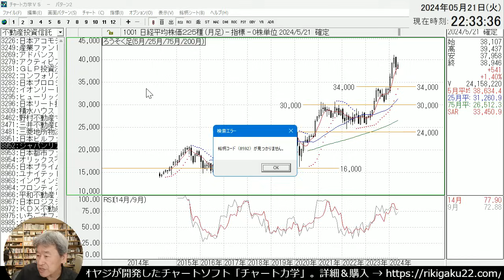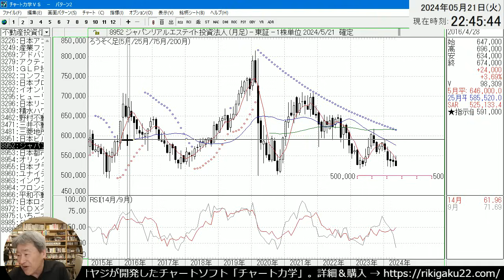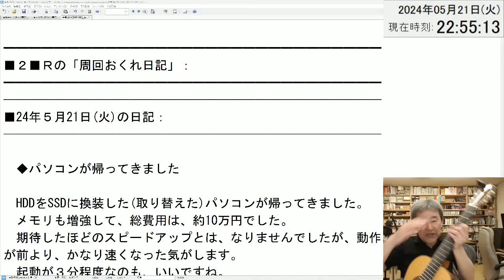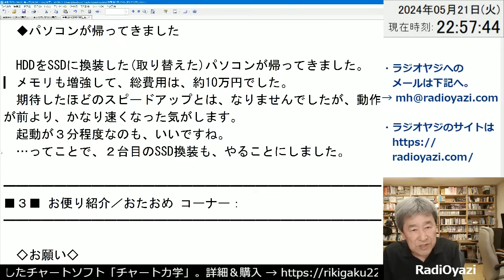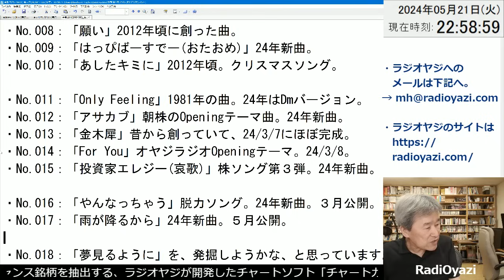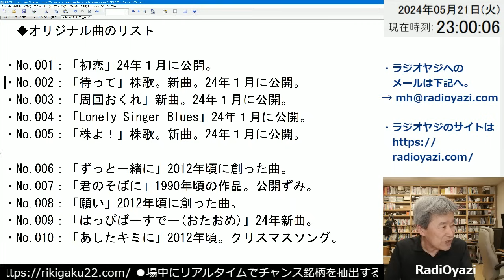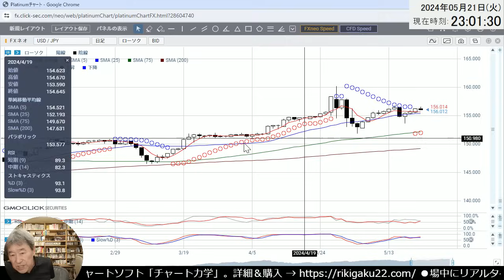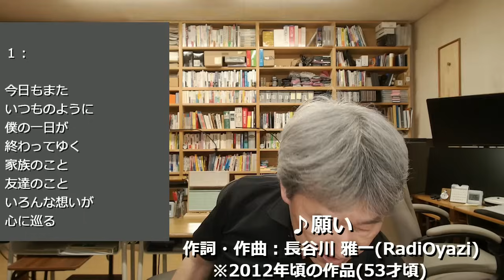【ラジオヤジの歌日記】●投資の話題：8952ジャパンリアルエステイト(REIT)が気になるラジオヤジ●そのほかの話題：パソコンが性能アップした話●歌：For You／君のそばに／雨が降るから／願い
◆投資用ソフト「チャート力学」のご案内
「チャート力学」購入の申し込み、ご相談は、下記あてメールください。
または電話、
電話には出られない時間帯もありますが、コールバックさせていただきます。

◆遠隔サポートで購入後も安心
上記2本の動画をご覧いただき、遠隔サポート用のツール(AnyViewer(エニービュアー、無料)をご用意ください。チャート力学のサポートは基本的に無料で行っています。

チャート力学のCD-ROM(ソフト)のみの購入も可能です。
インストールは簡単。無料プレゼント中のデータファイルを上書すれば、YouTubeと同じ画面になり、抽出条件も「丸見え、丸わかり」です。
データファイルの上書サポートも実施中。
チャート力学の詳細＆購入は、下記サイトより、どうぞ。

◆ラジオヤジのメインチャンネル(投資情報)はこちら

緊急のお知らせや、売買タイミングの情報を配信しています。

2020年からYouTubeチャンネルで、プロの投資顧問の投資情報をわかりやすく解説する動画を毎日配信中。